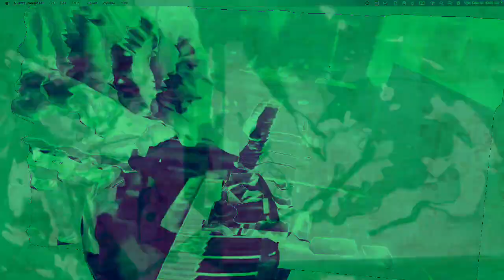[EPILEPSY WARNING] Movie 22 12 13 09h48m56s *Photosensitivity Warning*